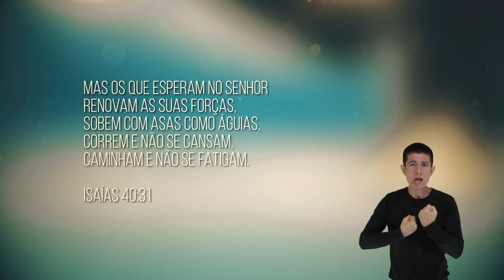VOANDO ALTO COMO ÁGUIAS - Gilclér Regina (com versão em LIBRAS)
Os que CONFIAM EM DEUS voam ALTO como as ÁGUIAS (versão também em Libras).
Gilclér Regina é escritor e está entre os mais vendidos do Brasil. Seu livro INTELIGENCIA EMOCIONAL é o quarto mais vendido do Brasil ranking Google. É consultor de vendas, motivação, gestão e recursos humanos há 20 anos, tendo atuado também como executivo. Tem na motivação de pessoas a sua bandeira e vocação. Apresenta o programa "Motivação & Sucesso" na Rede Novo Tempo de Comunicação. É articulista de vários jornais e revistas. É formado em Administração de Empresas com especialização em Dinâmica Humana pelo The National Value Center, em Denton, Texas (EUA).

Gilclér Regina, uma pessoa que vem de origem humilde, tornou-se um dos grandes conferencistas do Brasil. Sua palestra é um verdadeiro show que mistura alegria, bom humor e emoção entre os participantes. Gilclér Regina tem o dom de mostrar ao ser humano empresário, executivo, vendedores, equipes, educadores, as suas infindáveis possibilidades.